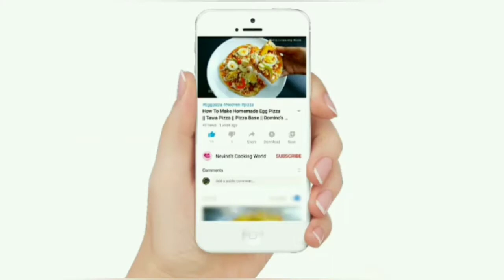Puri With Mutton | Delicious Tea Time Recipe | Crunchy Fast Food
Happy Cooking With NevinasCookingWorld

★ ingredients ★

1. Puri 4 nos
2. Chopped onion 4 tbsp
3. Coriander leaves
4. Chopped green Chilli 1 nos
5. Sev
6. Mutton curry
7. Lemon juice 2 tbsp

Query solved